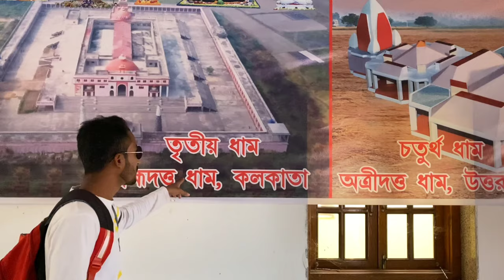Bramha Datta Dham Baruipara Hooghly 2023 Full information | Banamalipur | One day tour from Kolkata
Bramha datta dham history 👇

Bramha Datta Dham
Shri Narayan Maharaj (Anna) is a Sadguru from Narayanpur, Pune. The motto of Sadguru Narayan Maharaj is to awaken humanity in humans "माणसातला माणूस जागा करणे". Narayan Maharaj is building "Char DattaDhams" in four different directions in India, of which 2 Dhams have already been completed.

First of the Char Dattadhams has been constructed in Madhya Pradesh "Shiva Datta Dham, Jalkoti, Maheshwar, Khargone Shiv Datta Dham, Jalkoti, Maheshwar, Madhya Pradesh"
Second of the Char Dattadhams is in Kanyakumari Anusaya Datta Dham, Vattakottai, Kanyakumari"Anusaya Datta Dham, Vatta-kottai Vattakottai Fort, Anju Gramam, Kanyakumari".
Third of the Char Dattadhams is near Kolkata "Bramha Datta Dham" and it is under construction situated in Bramha Datta Dham, Baruipara, Kolkata"Baruipara". This will be the largest Hindu temple in West Bengal.
Shri Atri Dattadham, Himachal Pradesh

Bramha datta dham address and route map 👇

Transport
The nearest railway station, Baruipara railway station, is on the Howrah-Bardhaman chord, which is a part of the Kolkata Suburban Railway.

The main road is 31 Number Road. It is the main artery of the village and it is connected with Ahilyabai Holkar Road (Sehakhala), National Highway 19 (Bora), State Highway 13 (Milki Badamtala) and State Highway 6/ G.T. Road (Nabagram).

There is 31 Number Private Bus from Jangipara bus stand to Serampore bus stand via Furfura Sharif, Sehakhala, Banamalipur, Gangadharpur, Baruipara, Bora and Milki Badamtala.

হুগলি জেলার সবথেকে বড় মন্দির ব্রহ্মদত্ত ধাম 2023

Bramha datta dham tour information
Bramha datta dham address
Bramha datta dham opening time
Bramha datta dham close day
Banamalipur mandir

For eny inquiry contact - Instagram |||`

Wonder Binu
From - India ( Dankuni )